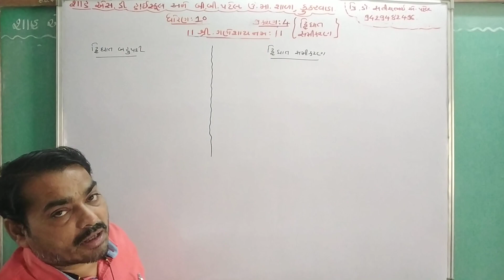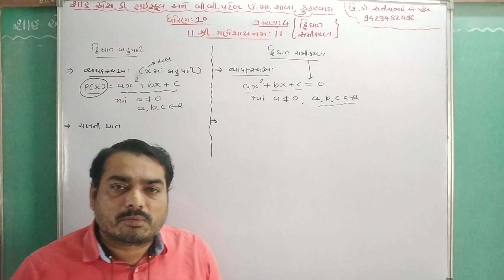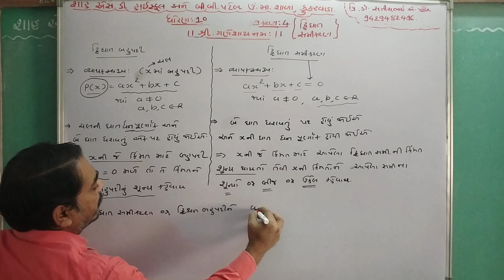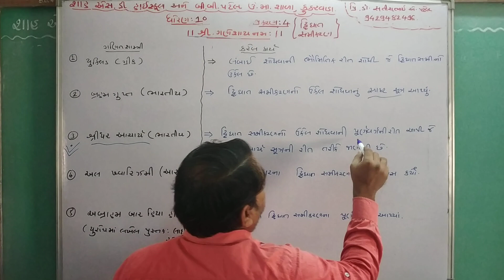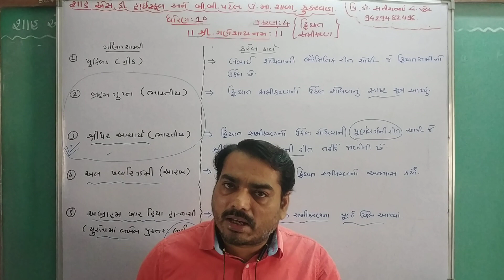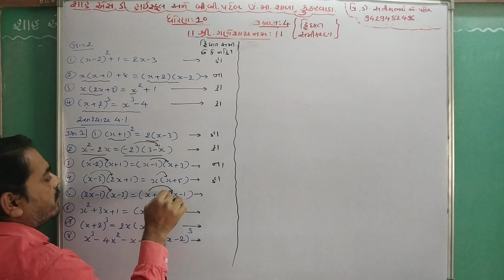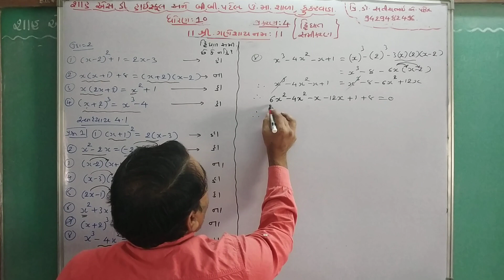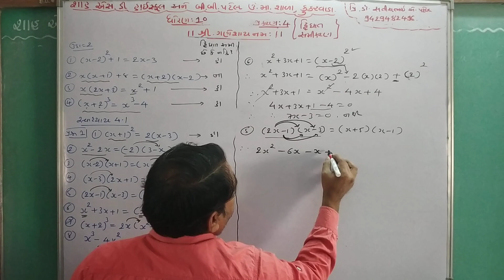ધોરણ ૧૦ પ્રકરણ ૪ દ્વિઘાત સમીકરણ ભાગ ૧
દ્વિઘાત સમીકરણ અને દ્વિઘાત બહુપદીની સરખામણી
દ્વિઘાત સમીકરણ નો ઉકેલ મેળવવા માટે વિવિધ ગણિતશાસ્ત્રીઓ નો ફાળો
સ્વાધ્યાય ૪.૧